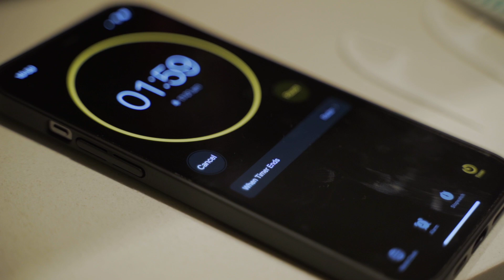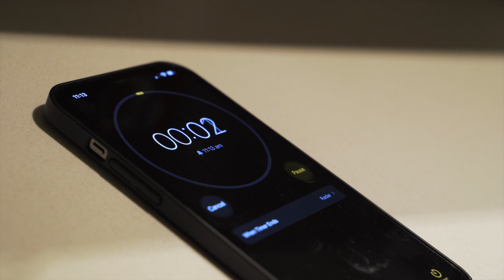My 7 Minute Teeth Routine Morning and Night !!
Big love Kieran 💙